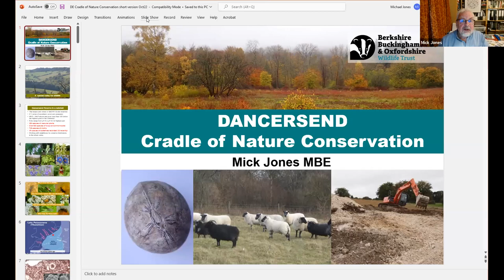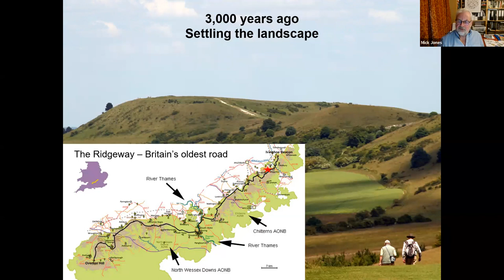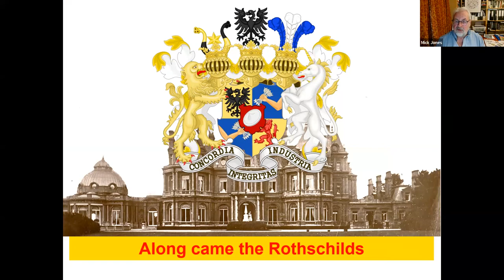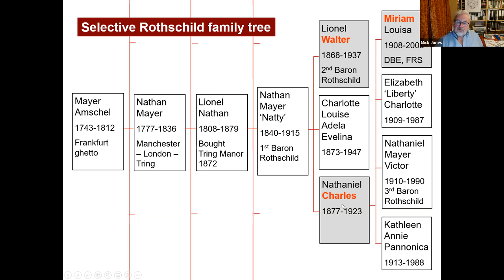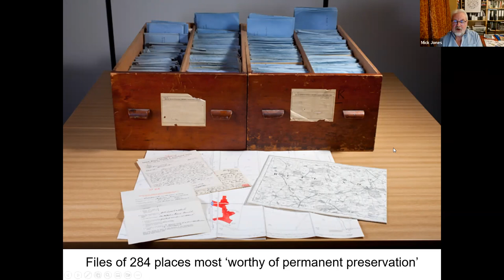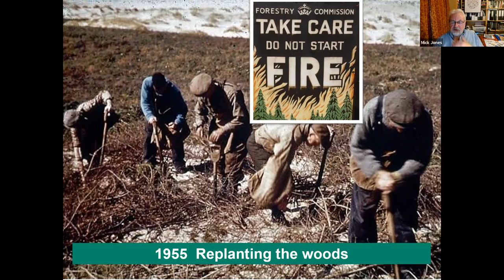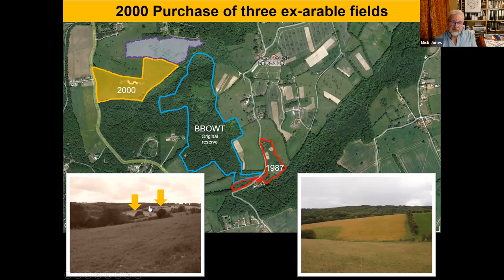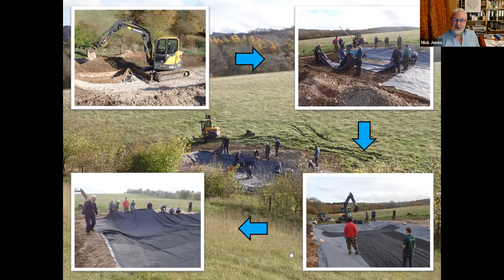The history of Dancersend nature reserve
Celebrating the 80th anniversary of this fascinating nature reserve in Buckinghamshire, volunteer warden Mick Jones outlines its history and special place in the development of conservation in the UK.